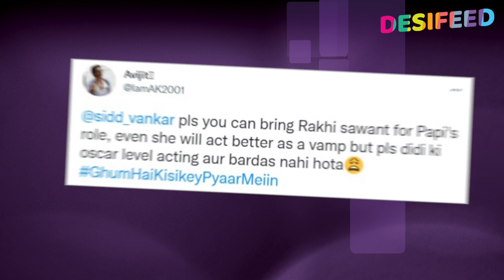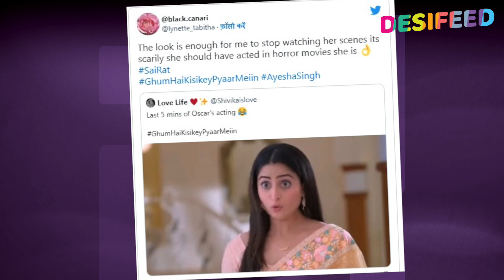Ghum Hai Kisikey Pyaar Mein: Pakhi Ke Badle Rakhi Sawant Ki Hui Demand Fans Bole-She Will Act Better